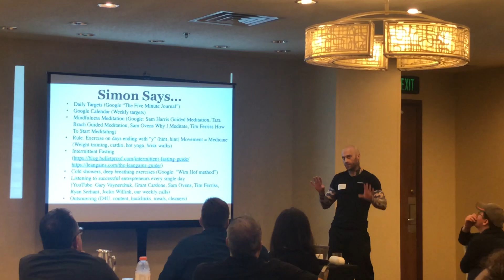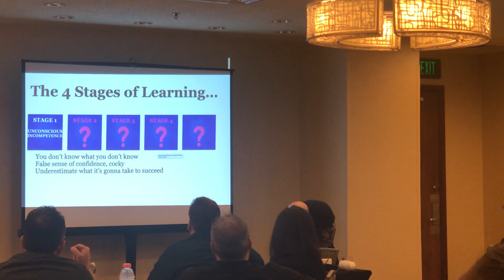Lead Generation Business Coaching Regional Event - Simon Speech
Here's a short clip from Simon's speech at our regional event. We went to LA, Dallas, Miami & NYC.

The point Simon's making in this video is that you don't have to be a technical wizard to make great money on the internet. Its all about contacting more business owners & offering them solutions (lead generation). Sometimes people over complicate internet businesses. Its often as simple as making more offers.

This is a smaller, more intimate event we held for our students that's across the US. Separate from our main one we do in Vegas every year.

Smaller but more opportunity to work more closely one on one with students.

We've been coaching students how to make real income online by learning how to generate organic leads for small business owners since 2014 with countless case studies, you can check out more